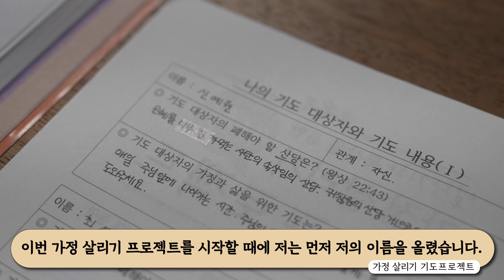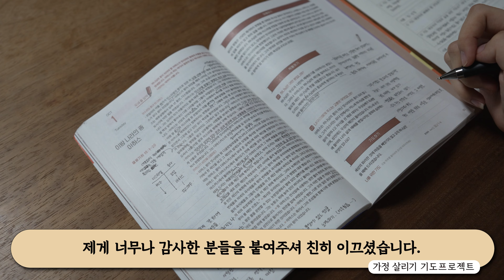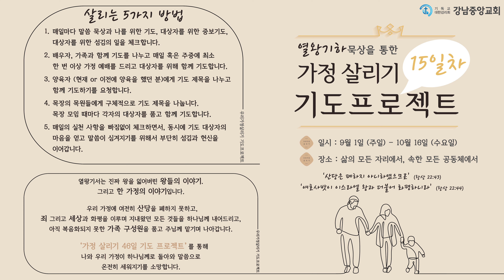가정 살리기 기도 프로젝트 - 신예원 학생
[2024 맥추감사절맞이 저녁부흥회 '말씀 묵상 블레싱']
매일성경 개요 '열왕기하'    • 열왕기상하 개요 1-2 Kings
온라인교회 유튜브채널    / 강남중앙교회ㅇ
[강남중앙교회] 24.10.4 사도행전 강해_교회행전(54)
'듣는 묵상'에서 '나의 묵상'으로
'새벽 큐티'가 '가정 큐티'로!

본문 말씀 : 사도행전 24:24~27
말씀 제목 : 교회행전(54)_그가 이정도 복음을 거절한 이유는 바로 이것 때문에!
인도자 : 장찬영 담임목사